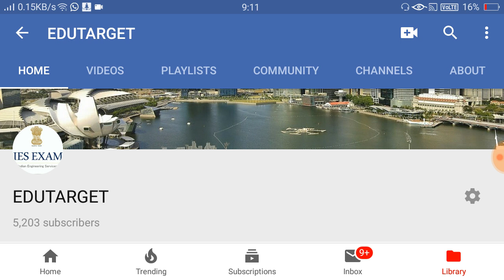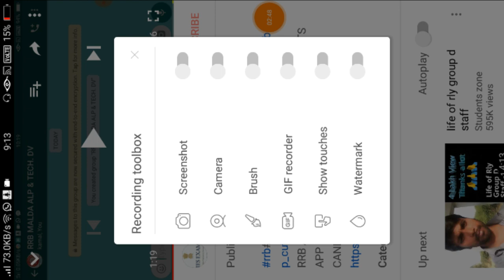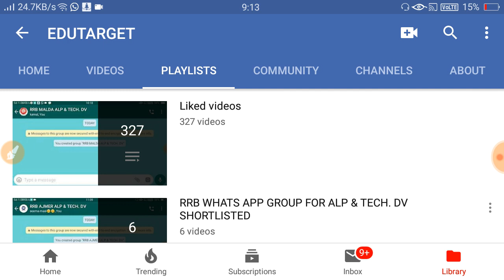RRB ALP & TECHNICIAN (Bangalore ZONE) WHATS APP GROUP LINK FOR DV & MEDICAL SELECTED CANDIDATES 2019